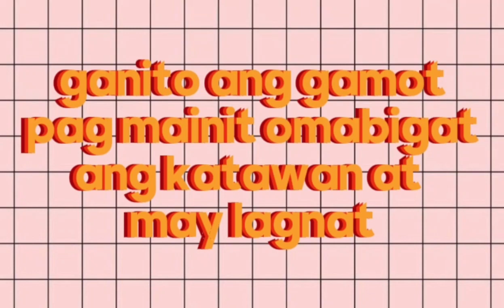Mainam na Gamot sa nalipasan nang gotum tsaka mabigat na katawan at may lagnat